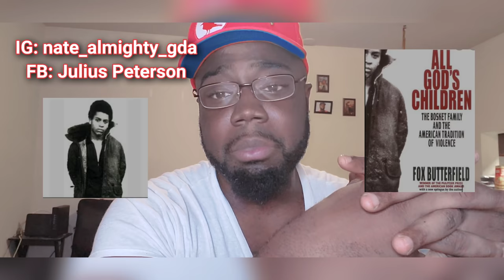Rikers Island/Ny State Prison- The Most VIOLENT NY Inmate Of ALL TIME ‼ Willie Bosket Jr ‼‼‼‼‼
The Most VIOLENT NY Inmate Of ALL TIME ‼ Willie Bosket Jr